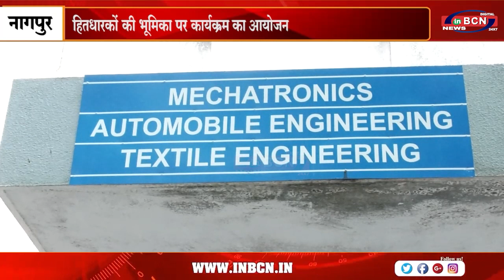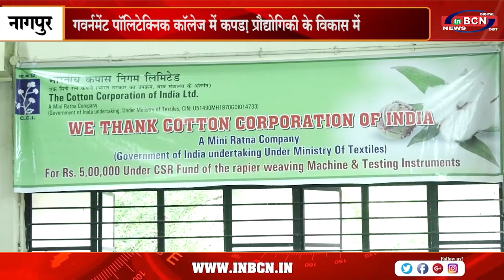गवर्नमेंट पॉलिटेक्निक कॉलेज में कपड़ा प्रौद्योगिकी के विकास में हितधारकों की भूमिका पर कार्यक्रम